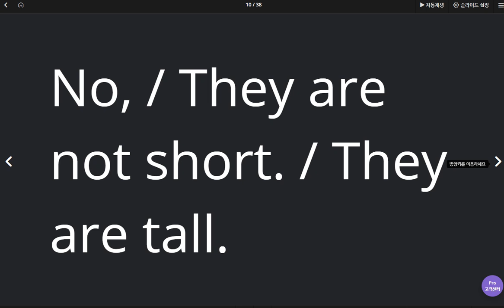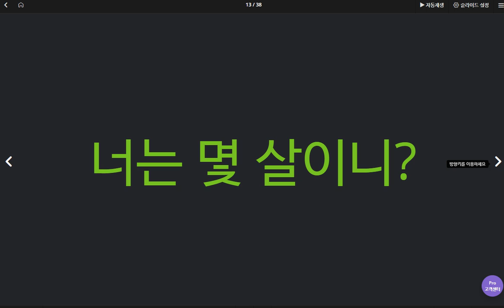김지호 2020 04 27